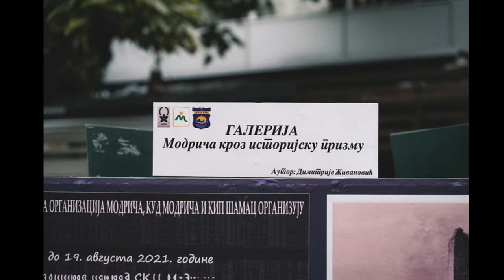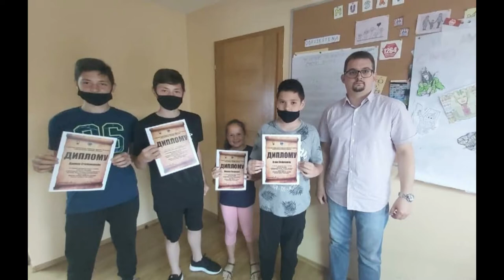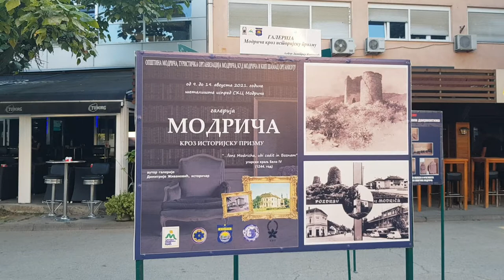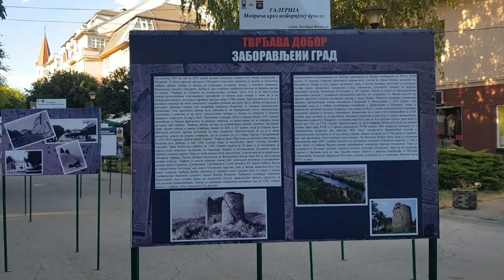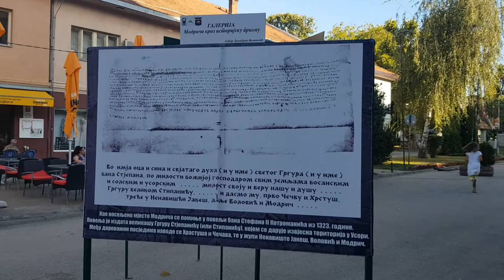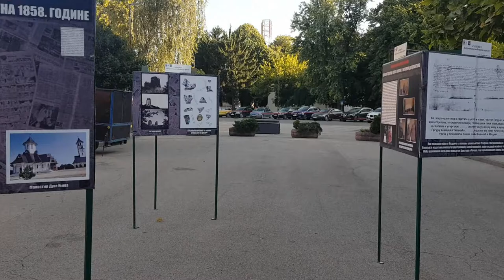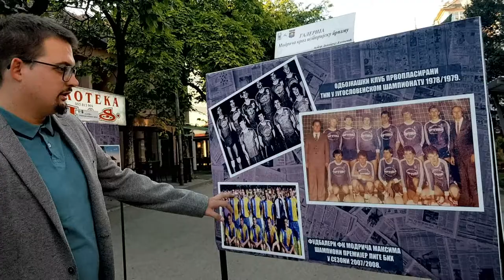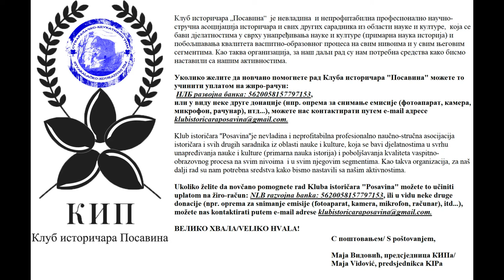Гост: Димитрије Живановић, историчар/Dimitrije Živanović, istoričar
Димитрије Живановић рођен је у Београду 1994. године. Основну школу и гимназију похађао је у Модричи. Дипломирао је на студијском програму историје, те је добитник плакете Филозофског факултета за студента године са највишим просјеком (9,22) на свом одсјеку у академској 2018/19. год. Апсолвент је на другом циклусу-мастер, на програму за Општу савремену историју. Изучава свјетске феномене ХХ вијека, са акцентом на Холокауст и проблематику јудео-арапских односа. Аутор је научних радова који су објављени у неколико часописа. Од радова се издвајају "Омер-паша Латас у јужнословенским крајевима", "ОУН", те "Руско-јеврејски односи у првој половини ХХ вијека". Предавао је историју у ОШ у Модричи. Тренутно незапослен. На мастер студијама положио је све испите предвиђене наставним планом и програмом, са просјечном оцјеном 9,71. Обавља функцију потпредсједника КИ Посавина и Културно-умјетничког друштва Модрича. Учествује у књижевним догађајима, дебатама и фото-конкурсима. Са Туристичком организацијом Модрича уприличио је прву ауторску галерију "Модрича кроз историјску призму". Покретач је првог приватног курса за основце "Мала школа историје".